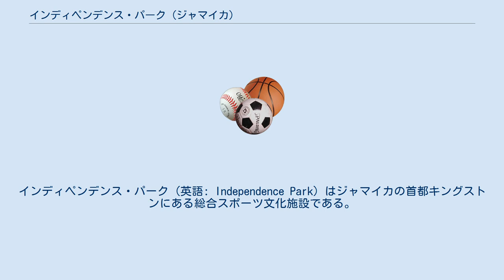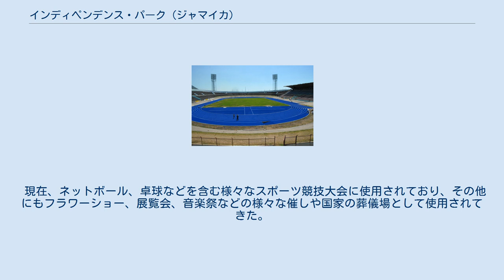インディペンデンス・パーク (ジャマイカ)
インディペンデンス・パーク (英語: Independence Park) はジャマイカの首都キングストンにある総合スポーツ文化施設である。
インディペンデンス・パークには様々なスポーツの施設の複合体 (スポーツコンプレックス) となっている。
競技場の入口にはボブ・マーリーの銅像がある。
 国立競技場は主にサッカーの試合に利用されており、サッカージャマイカ代表がホームスタジアムとして利用している。
また、陸上競技にも利用され、オリンピックの選考会やコモンウェルスゲームズの際ジャマイカ代表が使用している。
 国立競技場は1962年に開催された中央アメリカ・カリブ海競技大会において開会式と閉会式、陸上競技、自転車競技を行うメインスタジアムとして建設された。
また、1966年に開催されたコモンウェルスゲームズでも使用されている。
 施設概要: オリンピック金メダリストであるドン・クォーリーの銅像がスタジアムの入口付近に建設されている。
 その他、アーサー・ウィント、ハーブ・マッキンリー、マリーン・オッティの銅像が施設内に存在する。
 プールは1962年にジャマイカで開催された中央アメリカ・カリブ海競技大会に向けて建設された。
 ナショナル・アリーナは1966年のコモンウェルスゲームズにおいて、ウェイトリフティングやレスリング競技を開催する場所として1963年に建設された。
 現在、ネットボール、卓球などを含む様々なスポーツ競技大会に使用されており、その他にもフラワーショー、展覧会、音楽祭などの様々な催しや国家の葬儀場として使用されてきた。
 ナショナル・インドア・アリーナは2003年のIFNAネットボール世界選手権開催に合わせ、ナショナル・アリーナに隣接する形で建設された。
2002年に建設され、収容人数は6,000人。